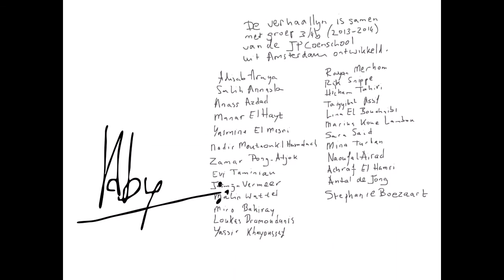animatie slapende beer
animatie beer en meer